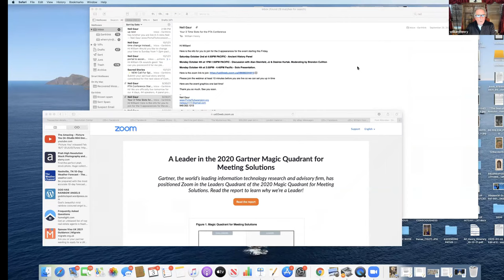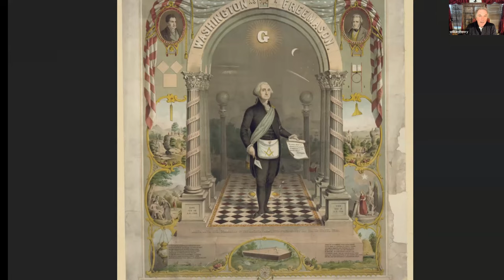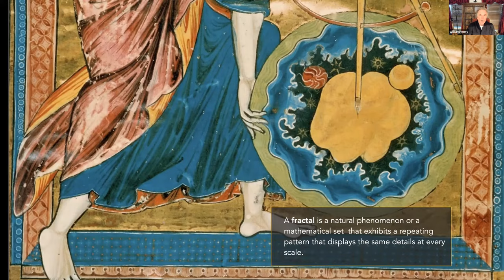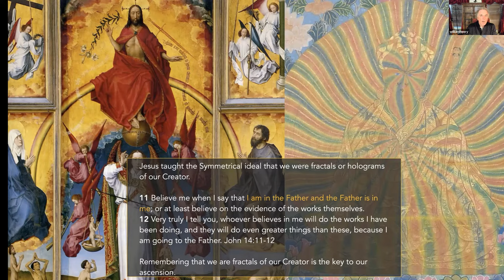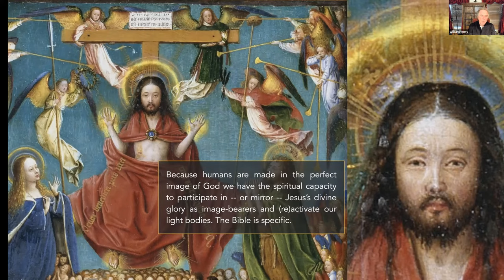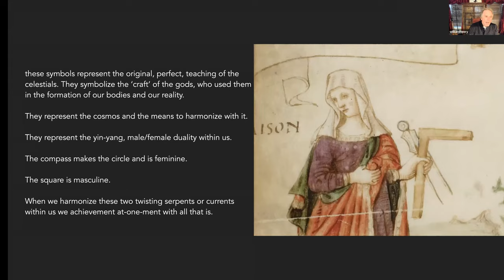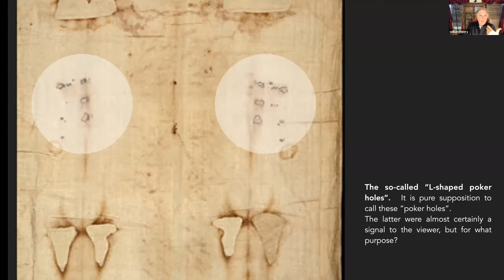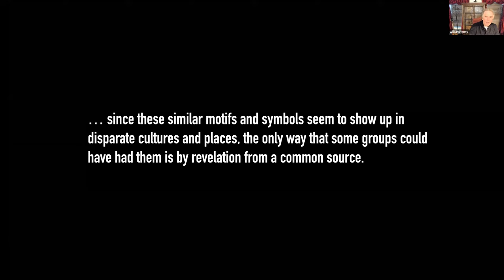William Henry: Angels & Human Hybrids | Lightbody Awareness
William Henry gives us another amazing presentation entitled what Angel & Human Hybrids wear.